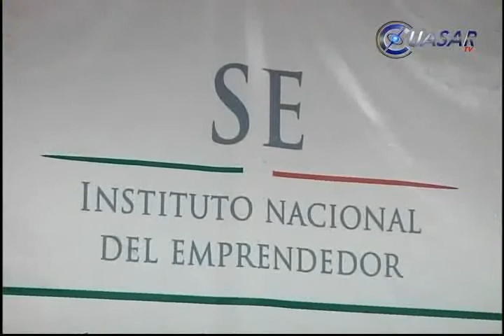Invita Pronafim a empresarios a "Aprender Jugando"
La Secretaría de Economía, a través del Programa Nacional del Financiamiento al Microempresario (Pronafim). El 25 de marzo llevará a cabo la Feria  Aprender Jugando, que tiene la finalidad de reunir a 2 mil empresarios michoacanos...